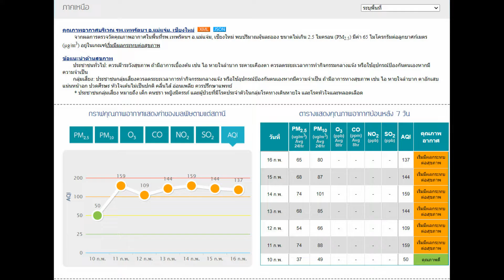160265 2 เชียงใหม่ สิ่งแวดล้อมภาค 1 รายงานพบค่าPM2 5 เกินค่ามาตรฐานที่อำเภอแม่แจ่ม เป็นสีส้มแล้ว